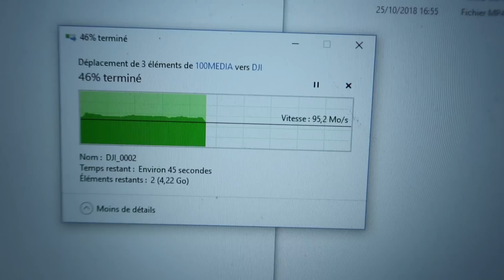J'AI EU PEUR... MAIS IL VOLE ! | VLOG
VLOG | J'AI EU PEUR... MAIS IL VOLE !
Aujourd'hui je teste enfin le drone DJI Mavic Air dans ce vlog ! J'attendais tellement de pouvoir tester ce drone, et j'ai eu beaucoup de chance car pour tester le drone DJI mavic Air il faut de bonnes conditions météorologiques. Aujourd'hui un tout petit peu de vent pas de pluie. J'ai trouvé un endroit calme pour faire voler le DJI Mavic Air. J'avais un peu peur de le crasher dès le premier vol... Mais... je vous laisse découvrir tout ça dans ce nouveau vlog :)

Je monte mes vidéos avec Adobe Première

Tous les likes sont les bienvenus pour le soutien de la chaîne !

"Même en étant plus petit... on peut vivre... comme tout le monde !"